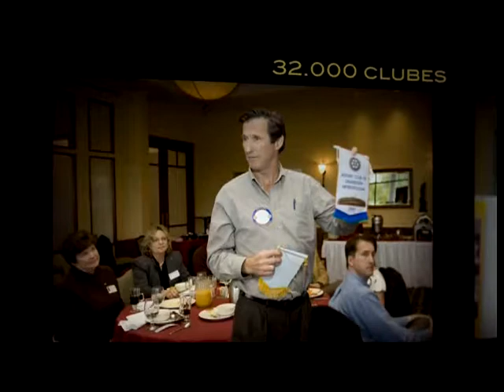CASTILLOS EN EL AIRE - RODRIGO DE LA CADENA - TEATRO D DE LA CIUDAD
CONCIERTO DE RODRIGO DE LA CADENA Y SU ORQUESTA, TEATRO DE LA CIUDAD "ESPERANZA IRIS" 2 DE DICIEMBRE 2012